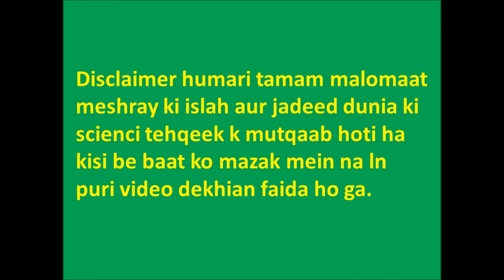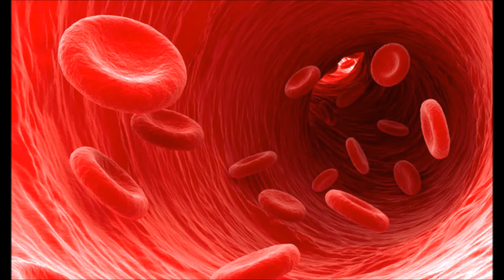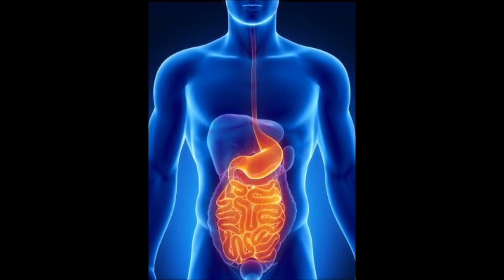How much meat you can eat on eid|How many day you can eat eid meat|Eid per kitna ghosht kha sakty hn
eid mubarak
eid meat fry with black pepper
eid meat fry with red pepper
eid per kitna ghosht kha sakty hn
how much meat you can eat on eid
how many day you can eat eid meat
how to store eid meat in fridge
how to make fit your stomach on eid
black pepper and red pepper difference for eid meat
tomato and your stomach
celery and your stomach
how to increase hcl in stomach
vegetable for your stomach
raw vegetable for your stomach
constipation and your stomach
why do not sleep after eating
why walk after eating